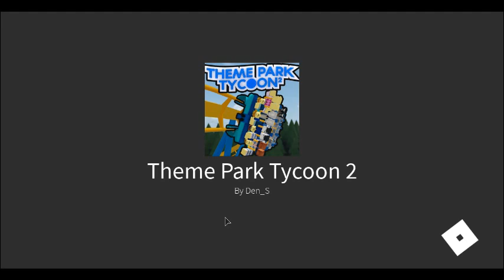Theme Park Tycoon 2